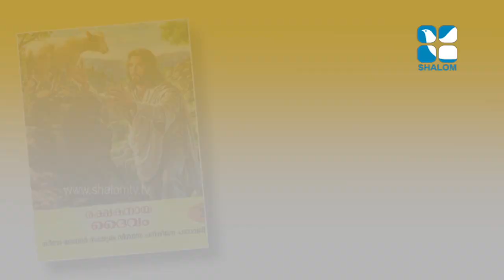രക്ഷയുടെ പാതയിൽ-13 | 2nd Standard | Chapter 08 | Part-2 | Catechism Classes